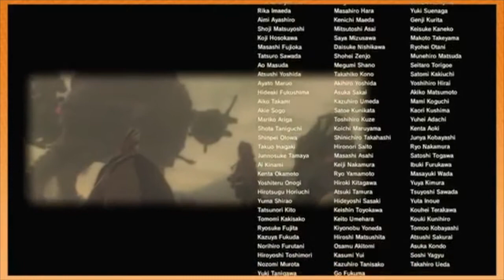Game Grumps Sudden Laugher Compilation 38% faster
38% speed increase makes everything seem funnier.

If you enjoyed this let me know what other clips/compilations you'd like to see sped up. I have some more on the way from the Grumps and SuperMega!